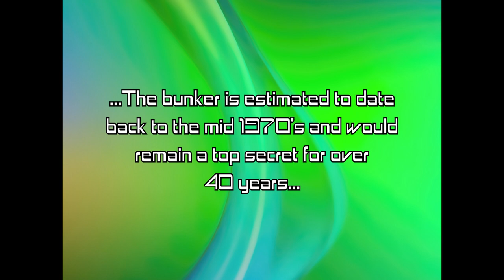SECRET NUCLEAR BUNKER PENZANCE - CORNWALL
In this video, I explore a top secret nuclear bunker that was hidden beneath York House in Penzance for around 40 years. The bunker was built during the Cold War as a Sub-Regional Seat of Government (SRG) to be used in the event of a nuclear attack. It is heavily fortified with 20mm thick steel blast doors and once contained communication equipment, filtered air supply, emergency food supplies, and sleep quarters. I had to infiltrate a construction site to get inside the bunker, but it was well worth it to see this piece of Cold War history up close.

TIMESTAMPS:
0:00 Intro
0:30 Infiltration
0:50 Ground Floor
1:15 Basement
1:50 Nuclear Bunker
3:58 Top Floor
4:28 Slideshow
4:53 Outro